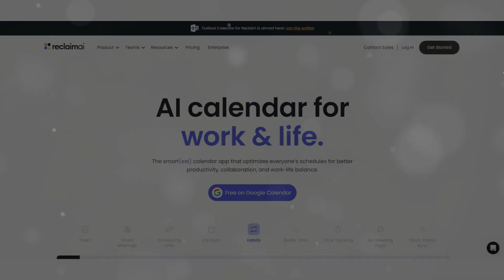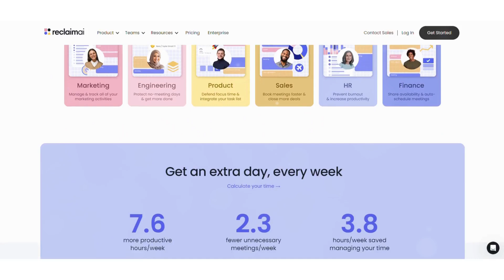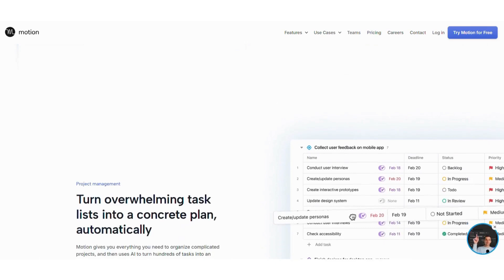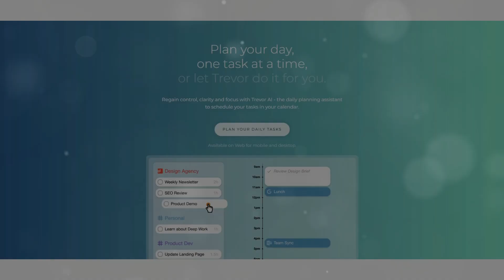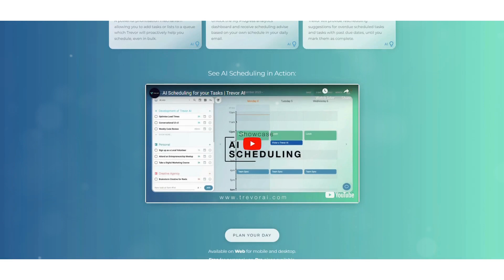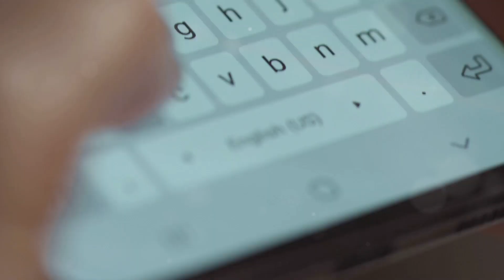Honest Review on AI Powered Schedulers: Reclaim, Motion, & Trevor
🎥 Feature Friday: AI Tools for Smart Scheduling | Reclaim AI, Motion, and Trevor Review

Welcome back to Engage Essentials! In this Feature Friday episode, we're reviewing three powerful AI tools-Reclaim AI, Motion, and Trevor-that are revolutionizing the way we schedule our time and manage our tasks. Whether you're a busy professional, a student, or someone looking to optimize your day, these tools can help you stay organized, productive, and stress-free.

📅 In This Video:

Introduction: Discover the importance of smart scheduling and how AI can help streamline your day.
Reclaim AI: Learn how Reclaim's AI-driven scheduling tool automatically finds time for your tasks, meetings, and breaks, ensuring you maintain a balanced and productive schedule.
Motion: Explore how Motion optimizes your daily agenda by automatically scheduling and rescheduling tasks, keeping you on track and focused on what matters most.
Trevor: See how Trevor integrates seamlessly with your calendar, helping you plan your day more effectively, prioritize tasks, and ensure you take breaks to recharge.

✨ Key Takeaways:

AI tools like Reclaim, Motion, and Trevor offer intelligent scheduling that adapts to your needs, helping you achieve better time management.
These tools are designed to reduce stress, prevent burnout, and boost productivity by ensuring you take necessary breaks throughout your day.
With these AI-powered tools, you can make every minute count and maintain a healthy work-life balance.
🔔 Don't Miss Out:
Try these tools today and see how they can transform your daily routine and productivity!

📲 Follow Us for More Updates:
Follow us on all social media platforms for the latest updates!

Join us on this journey to explore, learn, and grow with Engage Essentials. Let's make smart scheduling and time management easier than ever!